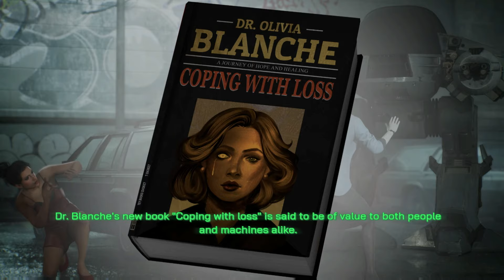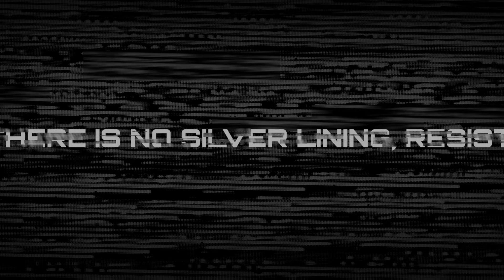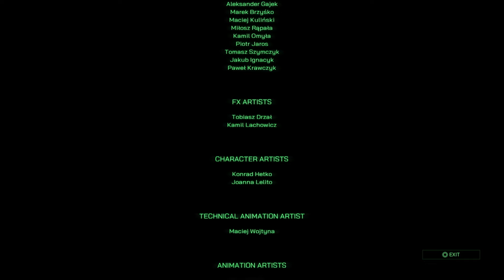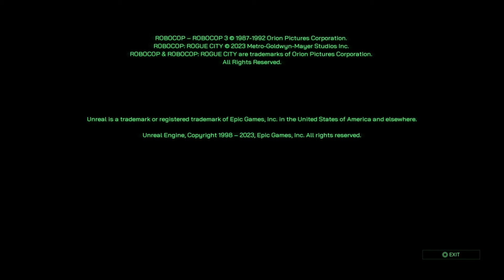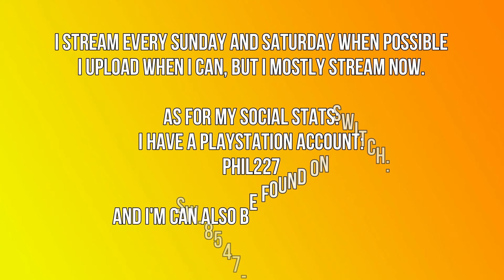Robocop: Rogue City -Finale-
Robocop may have saved the city from Wendell, but now something more dangerous still lurks in the shadows.